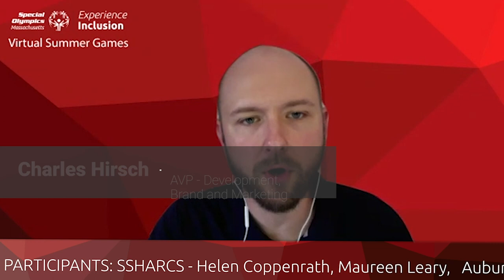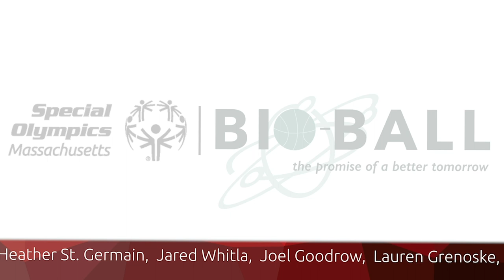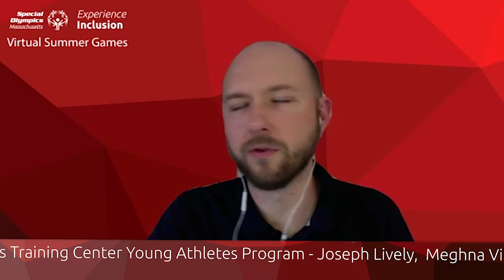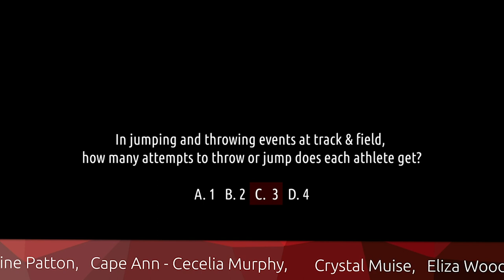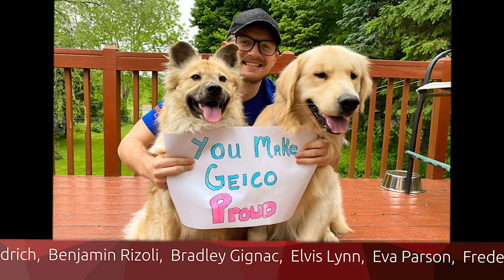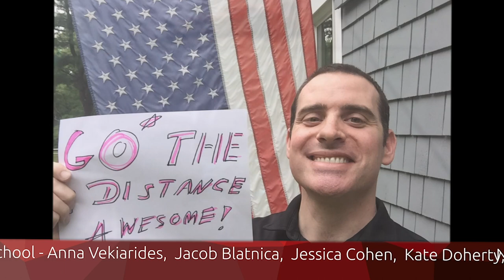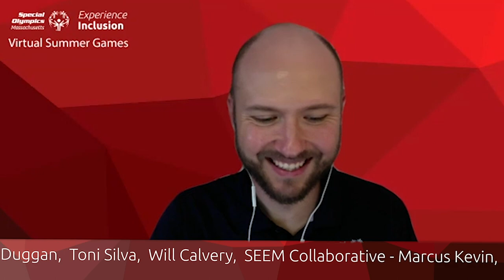Virtual Summer Games: 2 PM Broadcast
Thanks for tuning in to our 2020 Virtual Summer Games broadcast! In this segment we'll be watching highlights from the squats, push ups, tennis ball throw and tennis ball bounce challenges.

Join us again at 4 p.m. for our final broadcast of Virtual Summer Games!